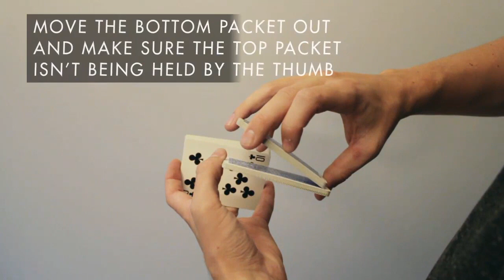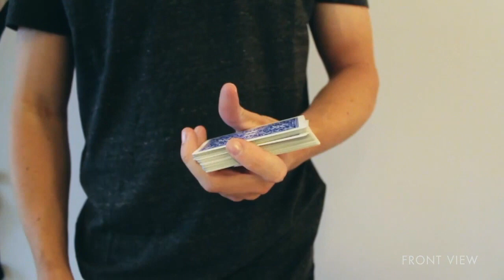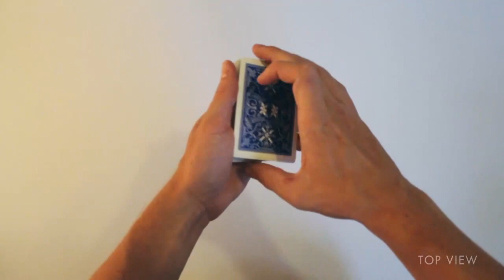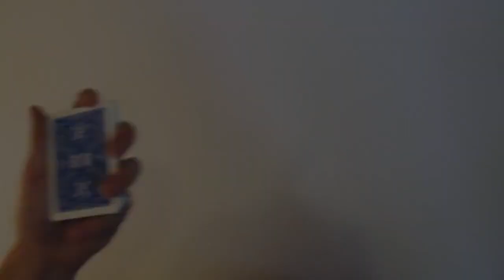Pomelo Cardistry Tutorial By Nikolaj Honore (Dealersgrip, Collection 3)